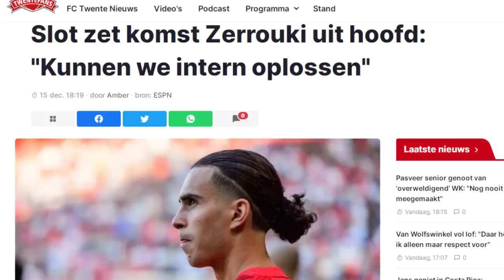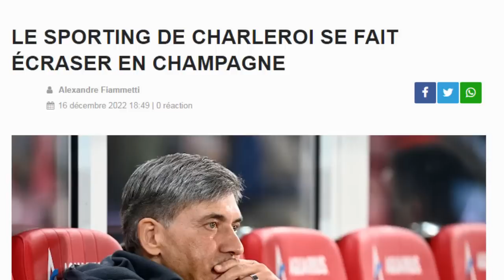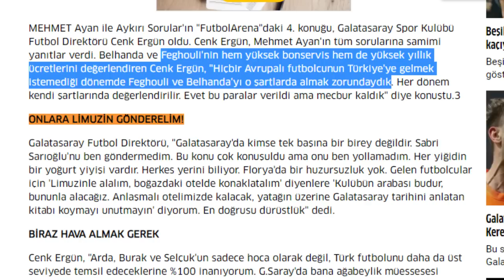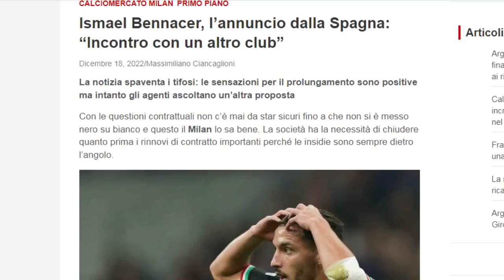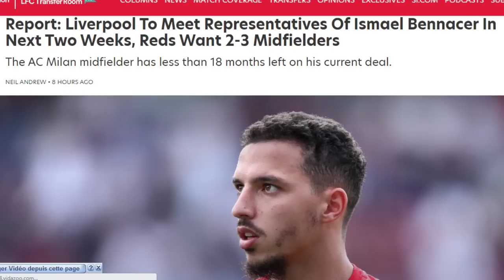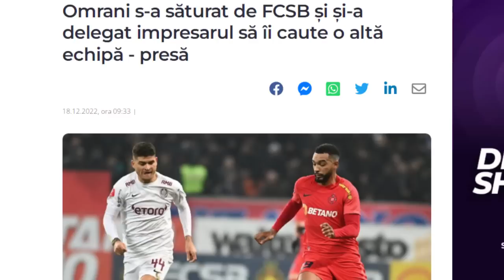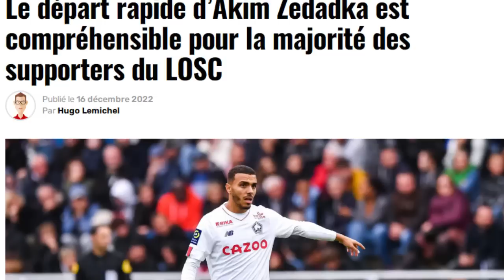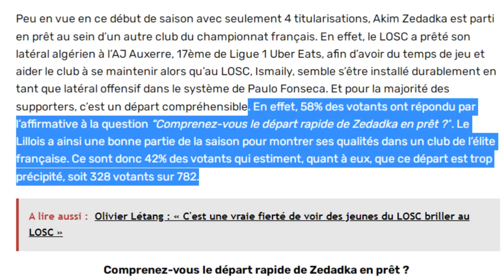لقاءات وكيل بن ناصر تتشعب/زروقي وفينورد نهاية القصة؟ وناس فيغولي زدادكة غزال سعيود بن طالب عمراني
المصادر